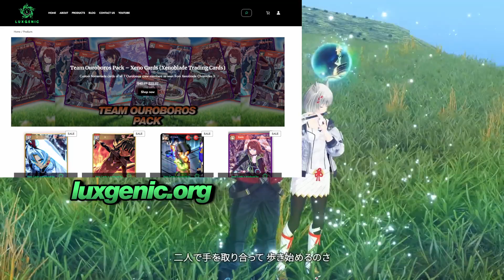Monolith Soft's 25th Anniversary Video Was... Tantalizing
Monolith Soft released a new video in celebration of their 25th anniversary... and its contents amped up many fans, of the X and Saga kind.